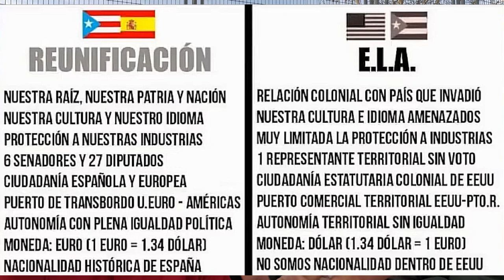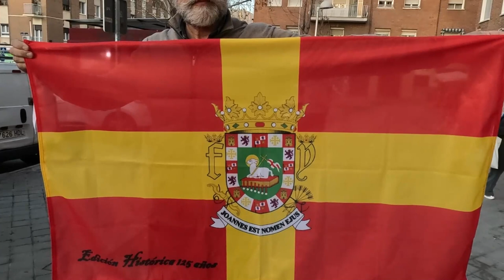REUNIFICACION ENTREVISTA CON LUIS MULIO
Entrevista con Luis Mulió presidente de la Asociación por la Reunificación de España y Puerto Rico